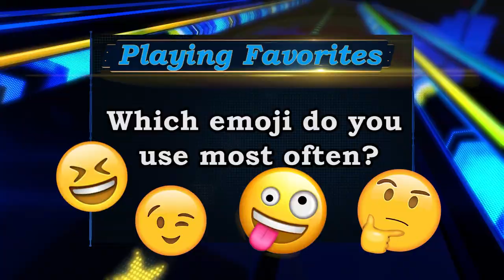Playing Favorites: Which emoji do you use the most often?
We asked some Sports Stars of Tomorrow which emojis they use the most often